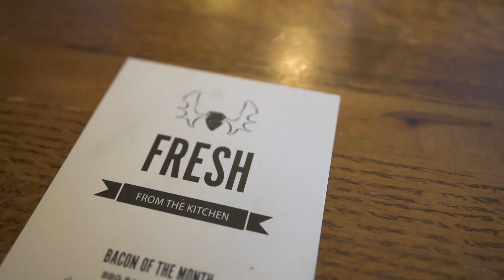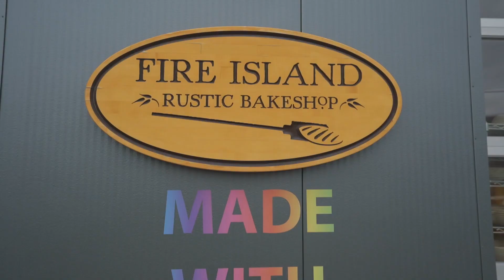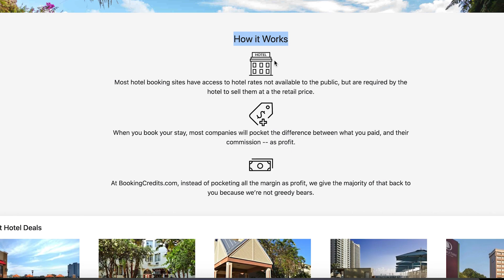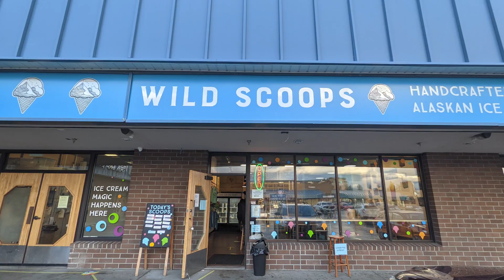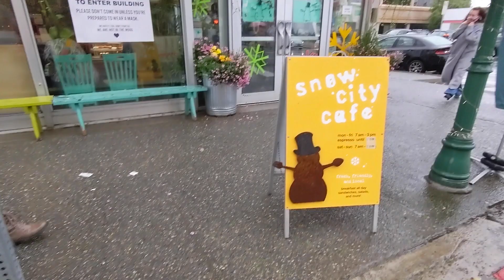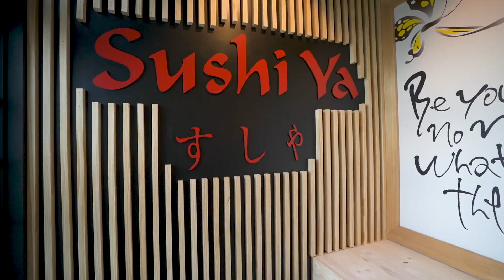6 Restaurants you HAVE TO TRY in ALASKA // Anchorage Food tour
Check out Booking Credits to save on your next hotel!

Looking for the best of Alaska food?

In this video we are trying some of the best restaurants in Alaska, on this self guided Anchorage food tour. If you are visiting Alaska, you need to check out these 6 restaurants in Anchorage.

ALL Our Gear:
BEST Instagram & Vlogging WIDE angle lens
Inexpensive VLOG camera for beginners
Camera we use for Instagram AND vlogging
56" tall TRIPOD
GoPro fo sho
GoPro Media Mod for Vlogging
The BEST camera bag EVER

Chapters
0:00 Spenard Roadhouse.
3:27 Moose's Tooth.
6:39 Fire Island.
9:11 Booking Credits.
10:30 Wild Scoops.
13:04 Snow City Cafe.
15:04 Sushi Ya.